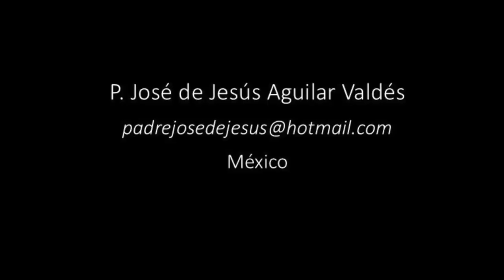Evangelio de San Lucas - Capítulo 14